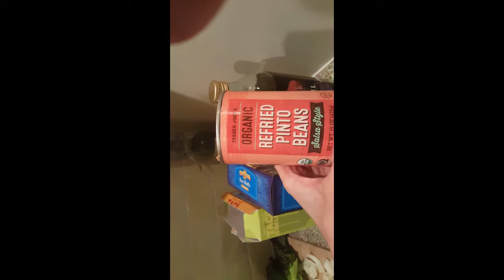Valentine's Day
Snow before the warmth